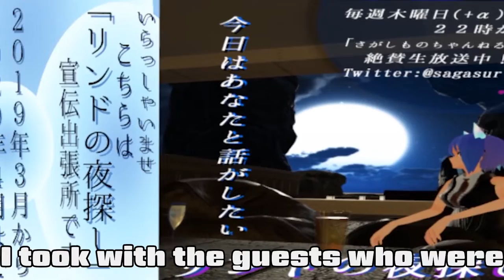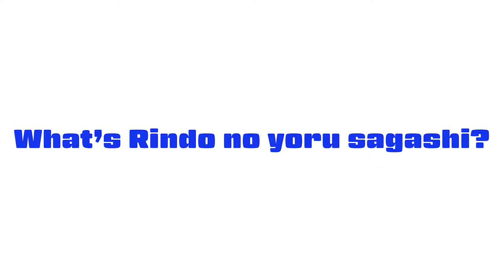#115 Virtual Market 4 / Booth Review vol.3 - Quarantine days in Japan DAY 13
Sagashi mono Rindo from Rindo no yoru sagashi introduces the booth in Arayashiki Ren on Virtual Market 4.